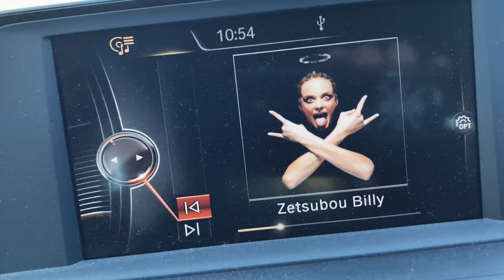Mountainbike Enduro Training mit Tomas & Pottlegende - Trails fahren und Ausdauer Trainieren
Das erste richtige Mountainbike Enduro Training mit Tomas und der Pottlegende Mark Bartsch. Bald steigen wir tiefer in das Thema ein! Welche Trails sind geeignet und wo kann man gut seine Ausdauer Trainieren

►►►  MTB Ausrüstung